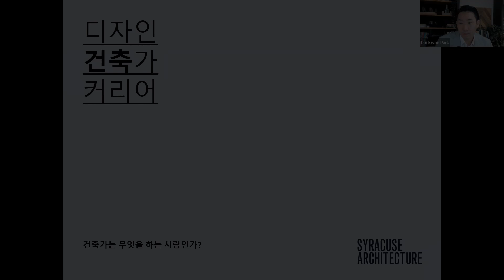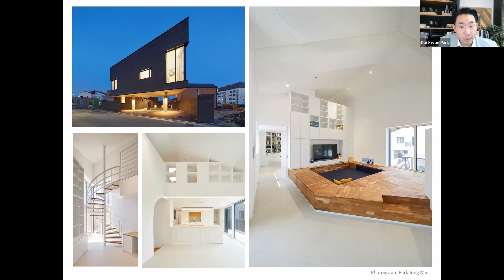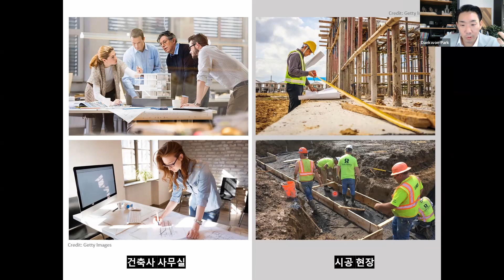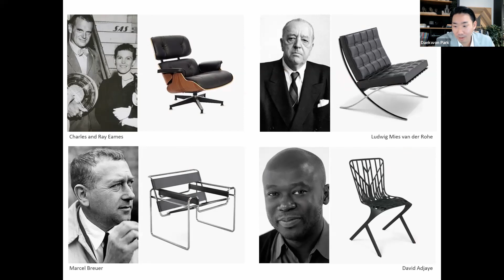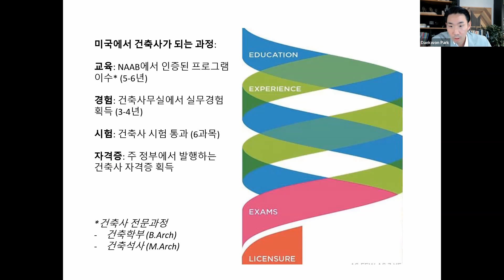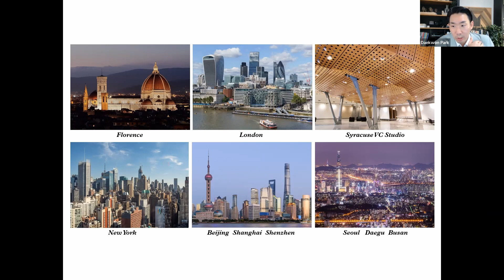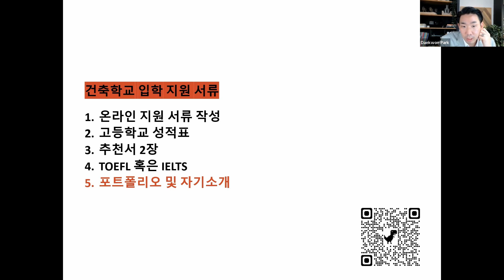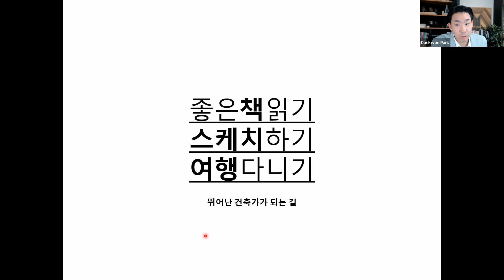한국인 교수님에게 배우는 미국 건축 유학 가이드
[2022 국제교육주간 EducationUSA 온라인 세미나]
현재 뉴욕의 시라큐스 대학교에서 건축대학 학부장으로 재직하고 계신 박대권 교수님과 함께 미국에서의 건축학 공부에 대한 구체적인 정보를 제공합니다.
미국 건축학과 입학 과정 및 요구 조건, 포트폴리오 준비 및 졸업 후 취업까지, 건축학 유학에 관해 궁금했던 내용을 알아보세요.

0:08 건축가는 무엇을 하는 사람인가?
22:40 미국대학 건축학과 프로그램
33:47 건축학과 포트폴리오